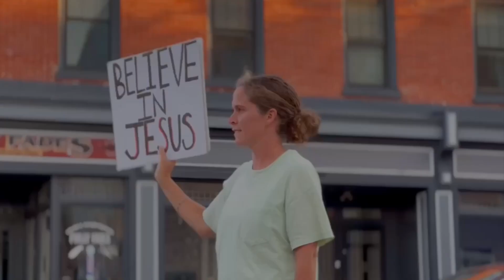"I'M A GOOD PERSON, HOW ABOUT YOURSELF?"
In this video we have our friend Cole who’s been in pervious videos, this was the first night we met him while witnessing, shortly after sharing the gospel with Cole another man came up and asked about “the good person test”. Eager to talk about what he just learned, Cole and the guys got to have a nice conversation about God with this gentleman. And what’s crazier is, a few hours after this encounter Josiah and this fellow saw each other at a gas station a significant distance away, God was clearly doing something amazing!

God Bless! 🙌🏻

We hope these stories have brought new perspectives to you.